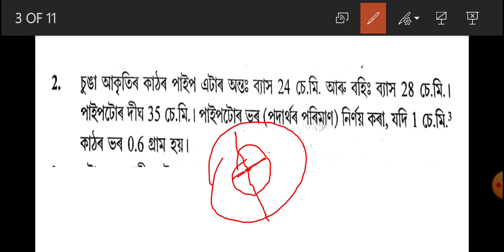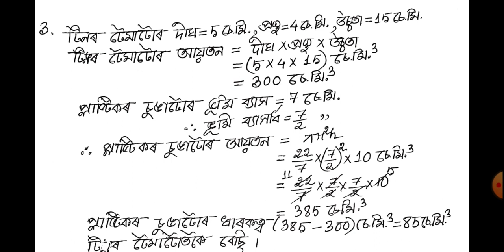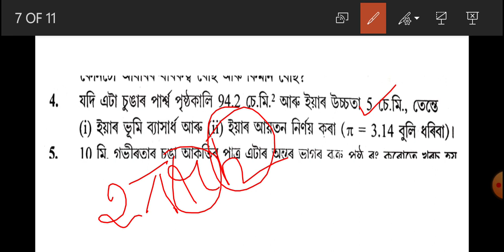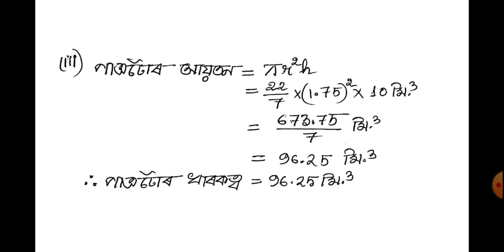পৃষ্ঠকালি আৰু আয়তন //অনুশীলনী 13.6//Class9 maths chapter 13 surface area and volume//exercise-13.6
পৃষ্ঠকালি আৰু আয়তন //অনুশীলনী 13.6//নৱম শ্ৰেণী গণিত // প্ৰশ্ন নং ১ ৰ পৰা ৫ ৰ সমাধান
Class9 maths chapter 13 surface area and volume//exercise-13.6//From Qestion no 1 to 5